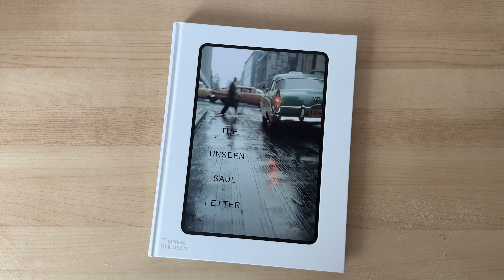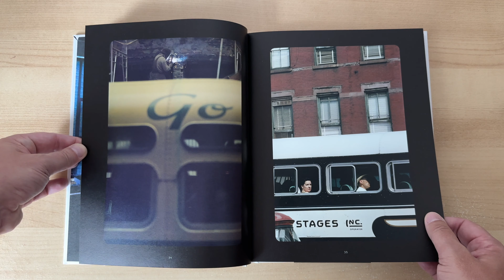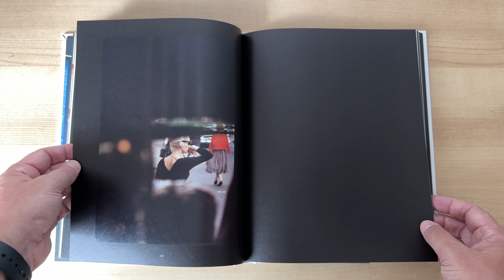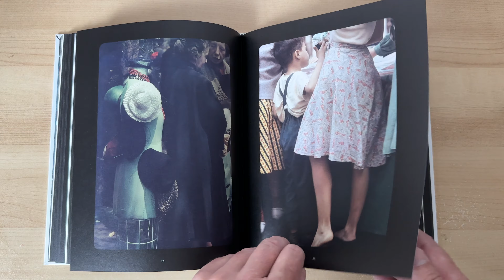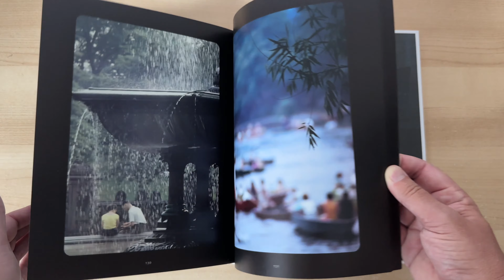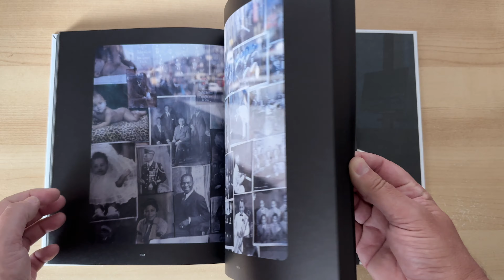The Unseen Saul Leiter: Book Presentation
In this video I present my latest photography book acquisition: The Unseen Saul Leiter, published by Thames and Hudson.

Relax and take in some wonderful street photography from one of the all-time greats of the genre.

Watch me unwrap this book for the first time as I show you the entire contents, from cover to cover.

If you have been considering buying this book, but weren’t sure if it was worth the price (available for around £35 in the UK), let me help you decide first hand.